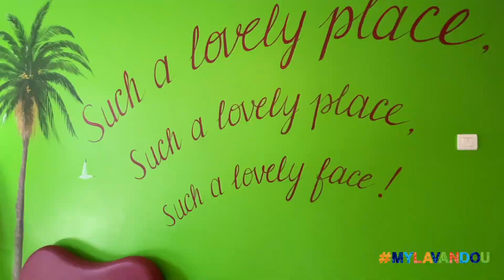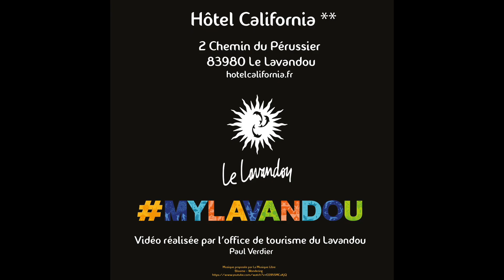Hôtel California **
Aujourd'hui nous partons à la découverte de l'hôtel Calinornia **
Cet hôtel familial se situe en plein coeur du Lavandou à 300 mètres des plages. C'est dans une ambiance chaleureuse et conviviale que vous serez accueilli